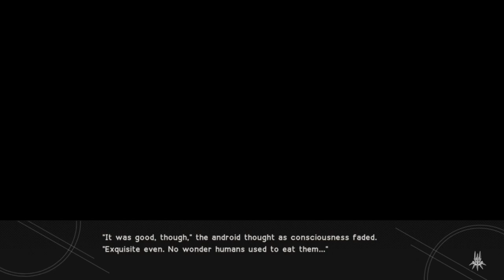Fire Emblem: Heroes "Three Houses/Changing Winds/Harmony Amid Chaos" in a Nutshell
Edit (Mar 21/20): Okay. Here's the sources. Sorry for having you guys hang in there like that.

0:00 – What’s With Andy
0:09 – “Lion Sleeps Tonight” by The Tokens
0:14 – “Zombie” by The Cranberries
0:25 – Arknights (with the background from Girls Frontline)
0:25 – “Void” Arknights OST
0:29 – Spongebob Squarepants
0:31 – Dragon Ball Z Abridged
0:32 – The Happening
0:45 – 6Teen
0:51 – “Tension” JoJo’s Bizarre Adventure: Stardust Crusaders OST
0:53 – Hangover 3
0:59 – Konosuba
0:59 – Sonic the Hedgehog Movie
1:02 – Monster Musume
1:03 – Clueless
1:13 – HbomberGuy “Climate Denial: A Measured Response
1:39 – Sunny in Philadelphia
1:49 – Spaceballs
2:04 – Persona 5
2:07 – Demyx Time
2:14 – Snoopy 7c7
2:23 – Fire Emblem: Radiant Dawn
2:32 – DarkSydePhil
2:39 – Fullmetal Alchemist: Brotherhood
2:41 – iCarly
2:42 – Spiderman (Animated Series)
2:53 – Hangover
2:53 – “Megalovania” Undertale OST
2:53 – Star Wars: Episode 2 – Attack of the Clones
3:00 – Spiderman
3:06 – Eric Andre Show
3:14 – A Hat in Time
3:18 – YourMovieSucks “Old Boy”
3:29 – Halo 2
3:35 – TVFilthyFrank “DUMBASS GETS PEWDIEPIE TATTOO”
3:42 – Dragon Ball Z Abridged
3:54 – It Follows
4:06 – Fredrik Knudsen “Channel Awesome Document Reading”
4:11 – SuperButterBuns “Persona 5 For Beginners”
4:24 – NieR: Automata

Fire Emblem: Three Houses OST
-The Officers Academy
-Respite and Sunlight
-Life at Garreg Mach Monastery
-Mask of Fire
-Hungry March
-Teatime Joy
-Funny Footsteps
-Dwellings of the Ancient Gods
-Wrath Strike
-Learning Lessons
-Somewhere to Belong

Fire Emblem: Path of Radiance OST
-Cats at Play

Fire Emblem: Fates OST
-Curious Dining

Fire Emblem: Awakening OST
-Agh! Won goph in mah mouph! Blech! Ptooey